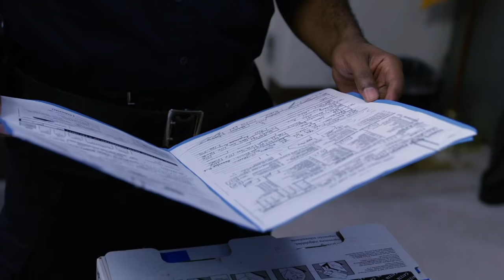Young Veteran Murdered | Law & Order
When young war veteran Greg Tanner is found murdered in a Hudson University parking garage, Detectives Cyrus Lupo (Jeremy Sisto) and Kevin Bernard (Anthony Anderson) connect the murder to law professor Kevin Franklin (Guest Star David Alan Basche), an attorney who formerly worked for the Department of Justice.

Season 20, Episode 20, Memo From the Dark Side
When the case is brought to court, it seems Tanner (Guest Star Creighton James) may have been more affected by the war than his discharge stated.